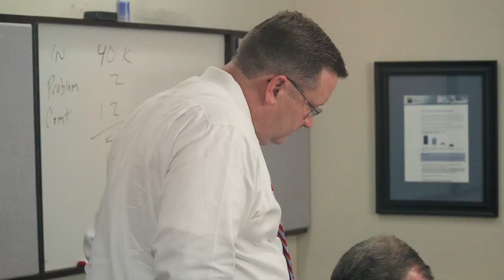Jeff Wright, The Cash Cop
Jeff Wright is running to become the Treasurer of Connecticut.  He wants to be the Cash Cop to bring fiscal discipline to Harford.